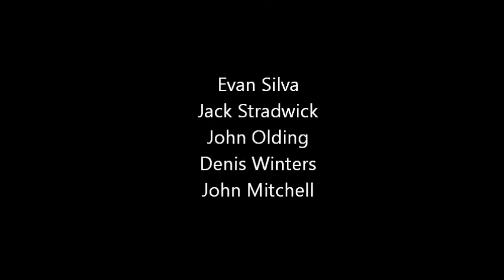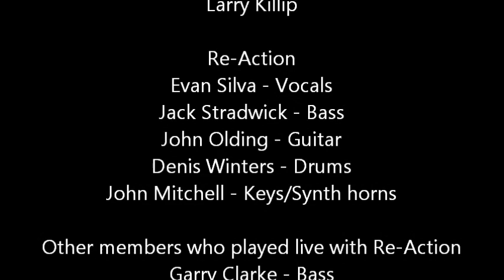Re Action clip final1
The Reaction featuring Evan Silva vocals, Jack Stradwick bass, Denis Winters drums, John Olding guitar, with John Mitchell keys, Brent Holt keys, was a soul band playing around Auckland in the 1990s. This is a demo they recorded to enable them to get gigs. The Java Jive was a bar in Ponsonby that they played at a lot.